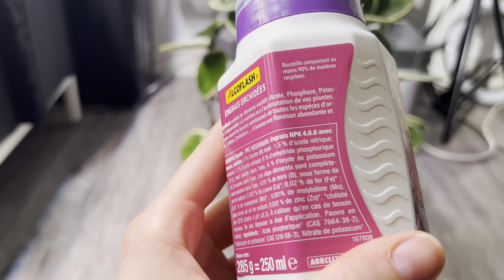16 NOVEMBRE 2023